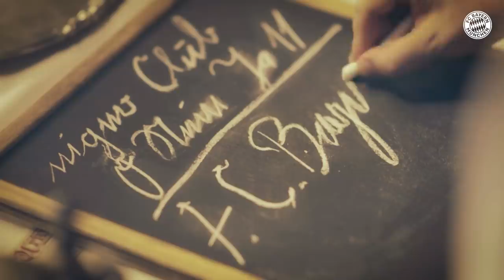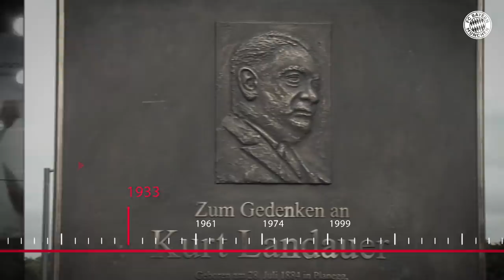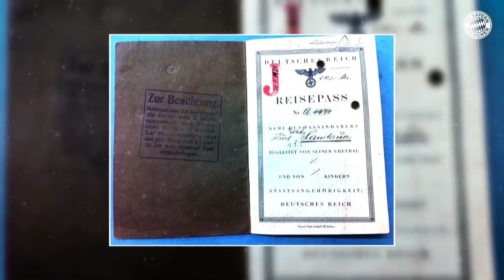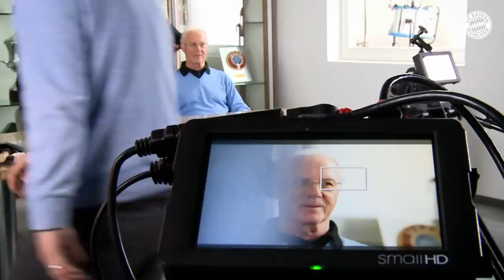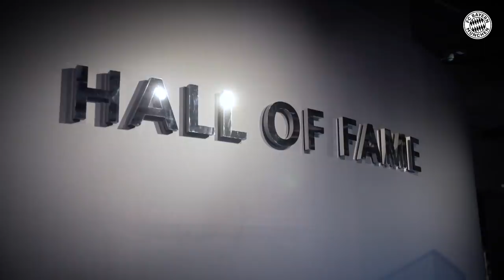How it all began... FC Bayern's impressive history | Virtual Museum Tour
The history of FC Bayern Munich is full of great memories, legendary players and lots of titles. From the foundation in 1900 via the first national championship in 1932 and the Triple in 2013 until the 13th Double in 2020. All these milestones have a special place in the FC Bayern Museum and are presented in this video. Enjoy!